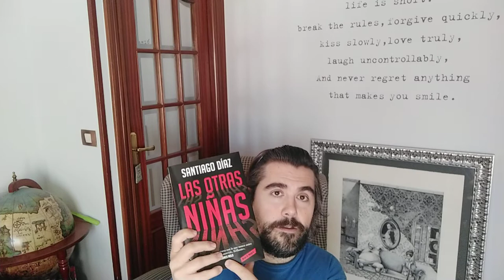Reseña LAS OTRAS NIÑAS (Santiago Díaz)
Reseña breve de la tercera novela de Santiago Díaz. Un thriller con asesino de por medio que puede generar cierto shock. Conviene leer antes de que os hagan spoiler.